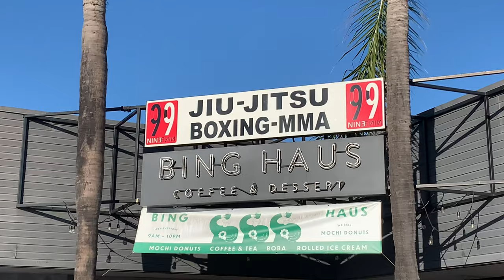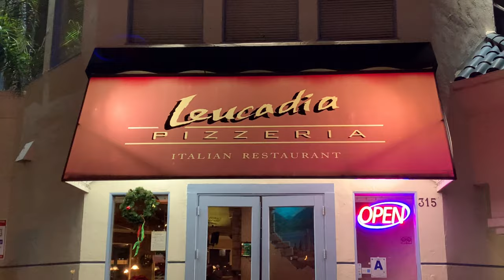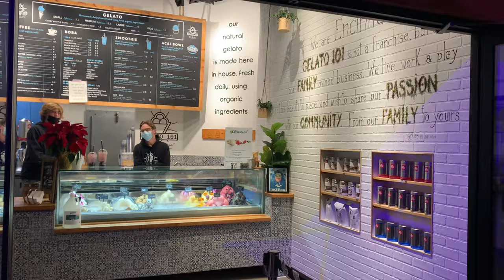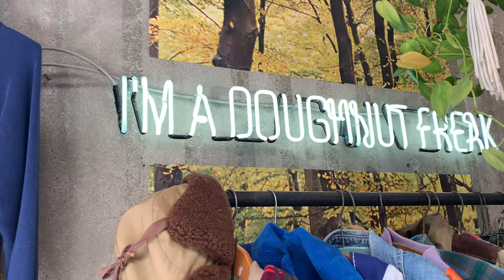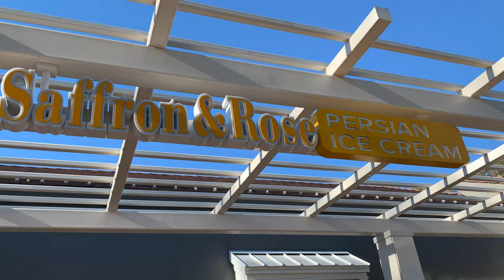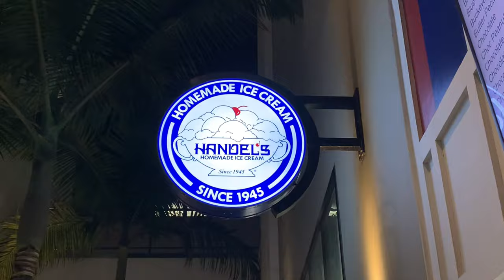crosley record player unboxing, christmas card lane, day in irvine, birthday celebrations | VLOG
did some fun stuff this week - unboxed a crosley record player, went to bing haus, made hot chocolate, got dinner and dessert with friends, walked down christmas card lane, baked cookies, went to irvine for the day, tried yupduk and good town doughnuts for the first time, got boba guys, and celebrated a dear friend's birthday! ♡